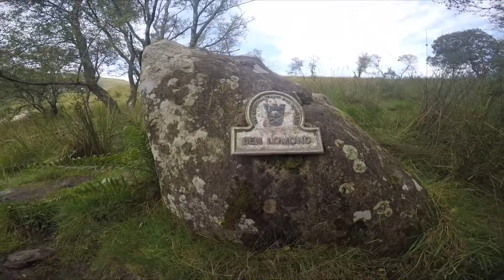Ben Lomond climb Drone video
Callum’s 1st Mountain Ben Lomond Sat 24TH August 2019 filmed with GoPro hero 4 black, DJI mavic 2 pro drone